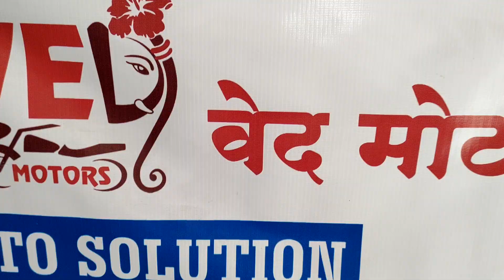वेद मोटर्स आपल्या स्वप्नांचं प्रतिबिंब फिडबॅक